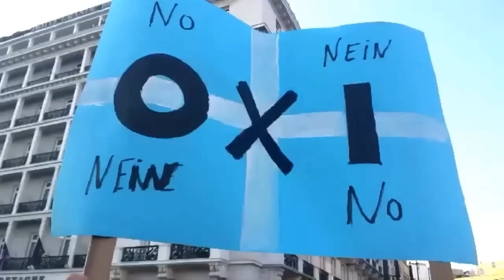Long ATM Lines and How Greeks Will Vote Sunday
In this video Luke Rudkowski takes you around Greece, to show you the long ATM lines, the two opposing voting camps, how to deal.
To follow the story live follow Luke on SnapChat: LukeWeAreChange, if you want to learn about Change Media University, go

12HdLgeeuA87t2JU8m4tbRo247Yj5u2TVP